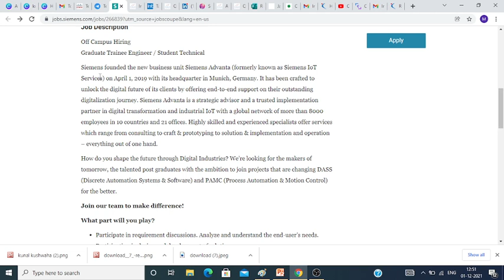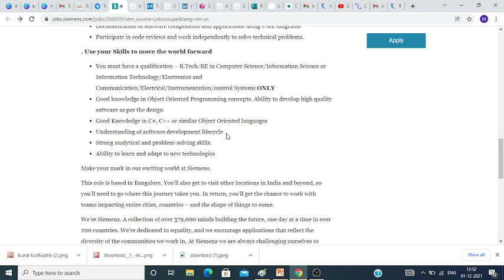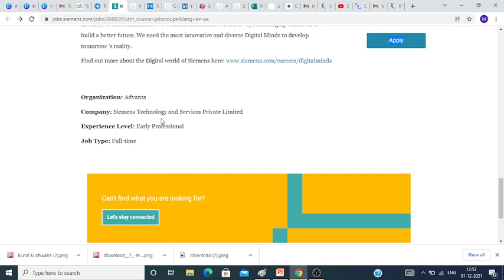Siemens Hiring Graduate Trainee Engineer | Latest Off Campus Drive 2021-22 | Jobs | Freshers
In this video I have discussed about campus hiring of companies. 2020/2021/2022 batch Passouts. 🔥

TCS hiring
tcs hiring
software hiring
jobs freshers
fresher hiring
freshers hiring
Hiring freshers
STEP internship
product company
summer internship
off campus
freshers hiring
Hiring freshers
STEP internship
product company